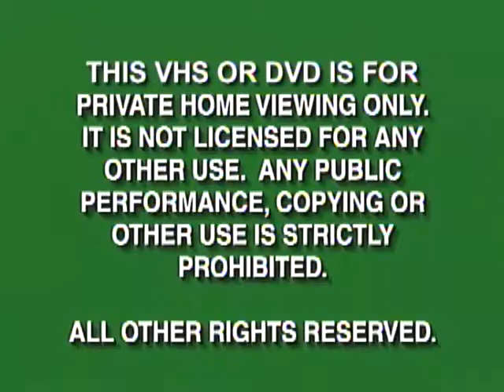Opening to Heathcliff Fish Tales 2003 DVD